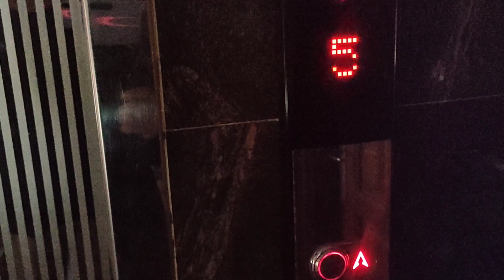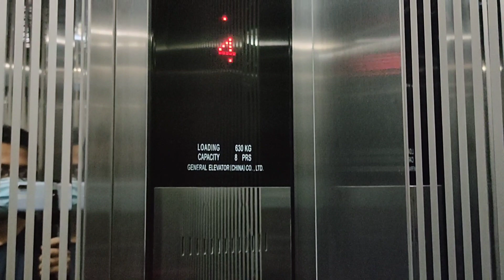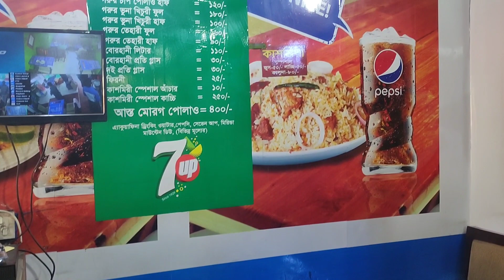কাশ্মিরী বিরিয়ানি কেমন ছিলো!!/ Hangout with friends / Kashmiri Biriyani, Mirpur/ Food&Outing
দীর্ঘ দিন পর বন্ধুদের সাথে আড্ডা হলো সাথে হলো খাওয়া দাওয়া। মিরপুরে স্টেডিয়াম এর পাশেই কাশমিরী বিরিয়ানি হাউজ থেকে আমরা নিয়েছিলাম কাচ্চি বিরিয়ানি, খিচুড়ি এবং ফিরনি৷ কেমন ছিলো সেগুলোর টেস্ট? এসব কিছু নিয়ে এই ভিডিও৷